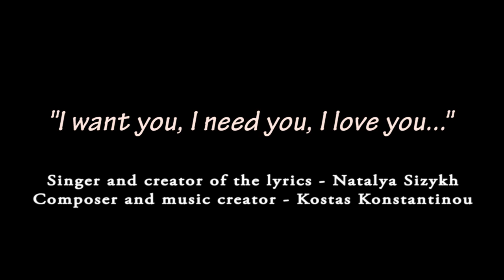I want you, I need you, I love you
First single, created by Natalya Sizykh and Kostas Konstantinou